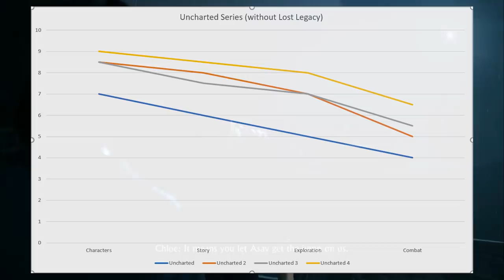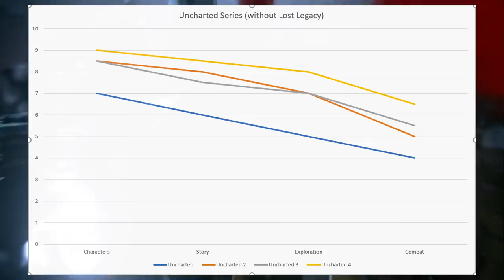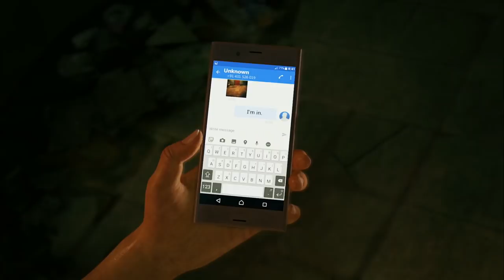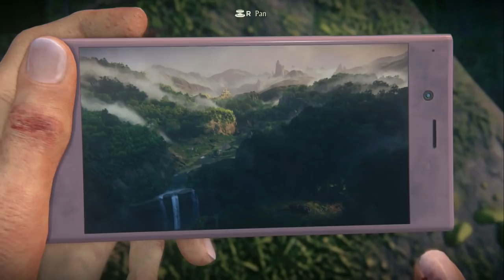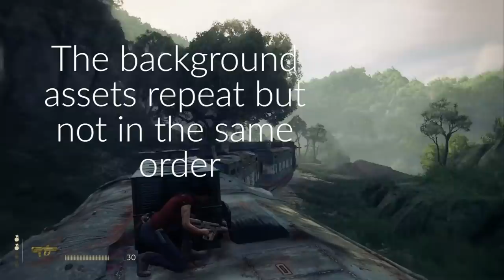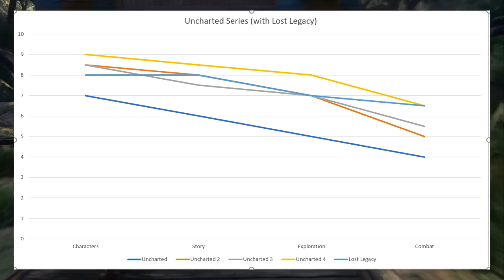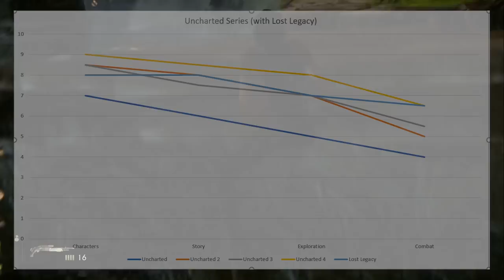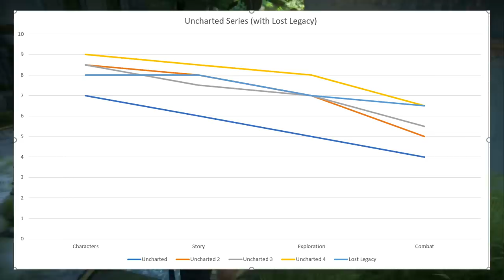CRITIQUE: Uncharted: The Lost Legacy - brand new heroes, same old game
An in-depth review, commentary, and analysis of Uncharted: The Lost Legacy for PS4. Includes full story spoilers.

For critiques of the main Uncharted series, I highly recommend checking out the videos by Joseph Anderson and Novacanoo

Story: Part One - 4:44
Story: Part Two - 28:21
Summary - 48:12
Value - 56:50
Conclusion - 59:23